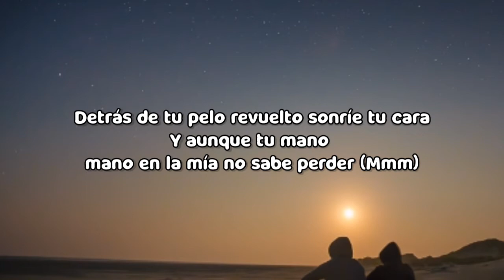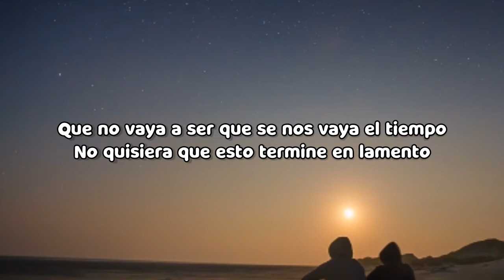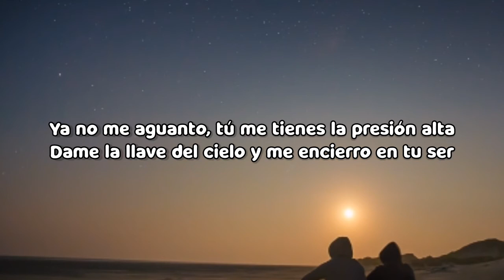Greeicy, Alejandro Sanz - Lejos Conmigo (Letra/Lyrics)